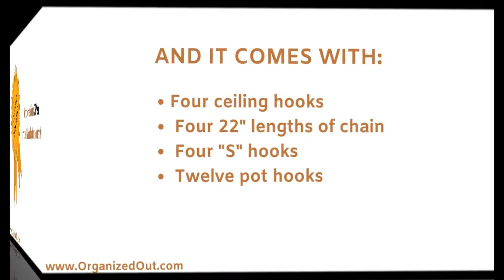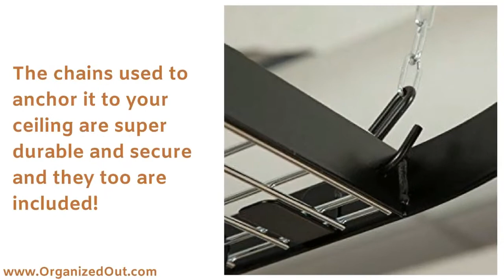Kinetic GoGreen Classicor Wrought Iron Oval Pot Rack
I have wanted a hanging pot rack for as long as I can remember. Problem was, I could never find one that met my expectations. I wanted clean and classy with ample storage.Do you even KNOW hard hard that is to find nowadays?

Well, I finally found it and it comes in several colors! It also comes with:

Four ceiling hooks
Four 22" lengths of chain
Four "S" hooks
Twelve pot hooks

Not to mention a 25 Year Limited Manufacturer Warranty

The Chrome grid offers versatility and helps you organize pots, pans and utensils. You can arrange the 12 hooks on the grid or rim in any pattern you choose AND the hooks come with it! The chains used to anchor it to your ceiling are super durable and secure and they too are included!

I know where MY next paycheck is going! You can see the price and more info on Amazon

Thank you for stopping in and come back soon!